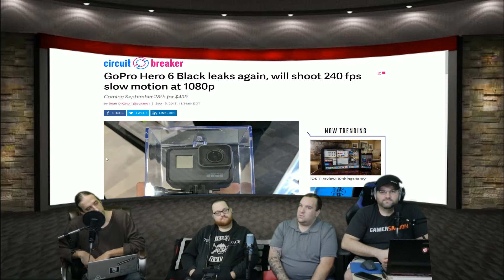Tech Podcast : GoPro Hero 6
GoPro Hero 6 Black is coming and it shoot at 240fps.
But is it worth it?

To Find out more  go to getTekt.com

You Can also find our weekly getTekt Show in audio form at
Podbean